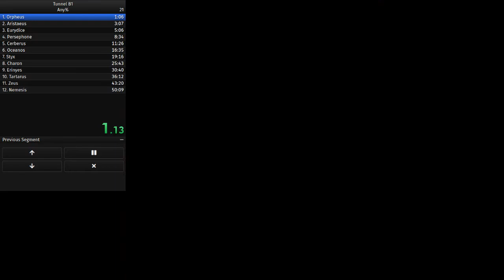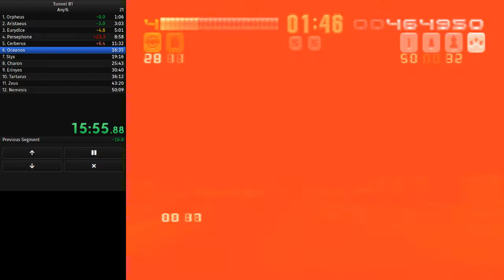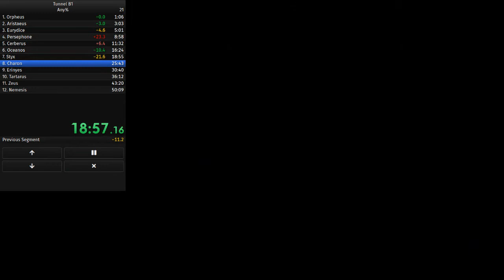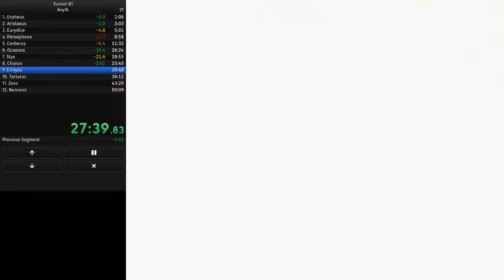Tunnel B1 Any% in 47:29 [WR i guess]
update: removed audio - you could hear a discord conversation, and someone in it didn't fancy their voice on YouTube. Better runs (with audio) soon, hopefully.

Finally, a fairly decent recording of a fairly decent run! There's lots of room for improvement, but all in all I feel good about this one... except for Persephone, and the really avoidable death on Zeus 🙃.

Details:
Emulator: Retroarch using the Beetle PSX core (software rendering at native res, dynarec in cycle-check mode, everything else to native specs)
Timing: LiveSplit One (The desktop app is WPF which is still no bueno with WINE)
Recording: OBS Studio. Retroarch streams video losslessly to OBS, and OBS encodes and records everything. Audio is by desktop audio capture (thus the conversation) due to some issues I had with Retroarch streaming.

Also, I have the shoulder buttons on my DS4 swapped with the corresponding triggers to reduce hand strain, and I use the left analog as an emulated D-pad. These are both for my health and comfort.